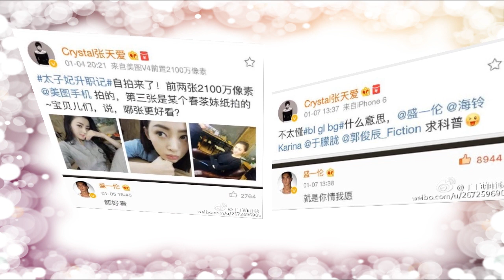Always online - Thái Tử Phi Thăng Chức Ký (太子妃升职记) - Luân Ái mv1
Cre: bilibili